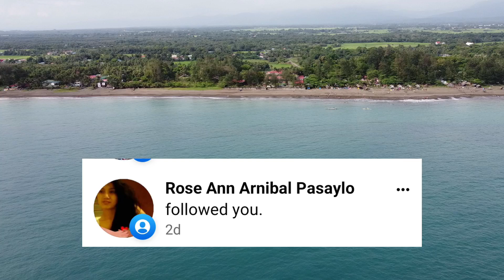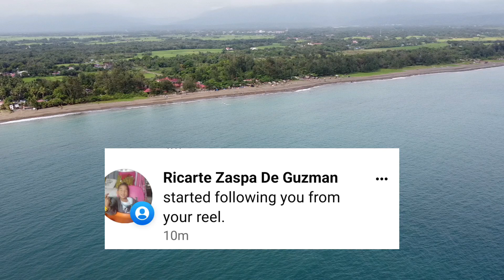tando beach resort infanta quezon